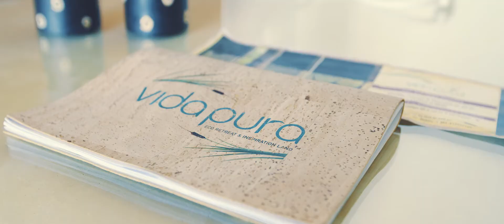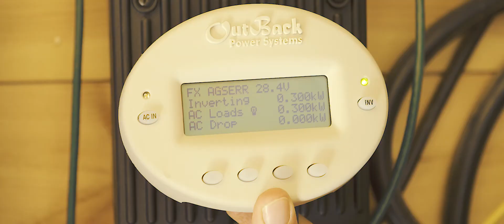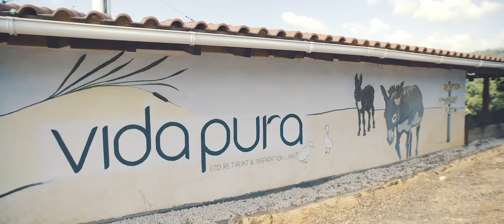The 5 element approach to self sustainability at Vida Pura